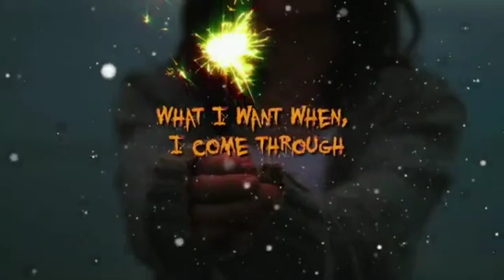15 March 2019(27)